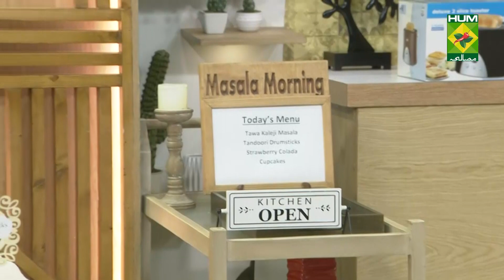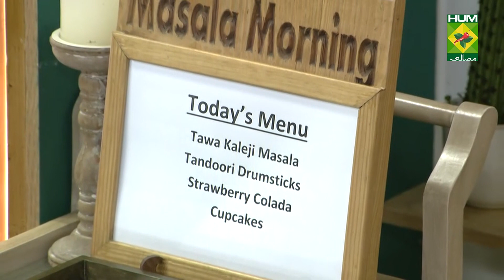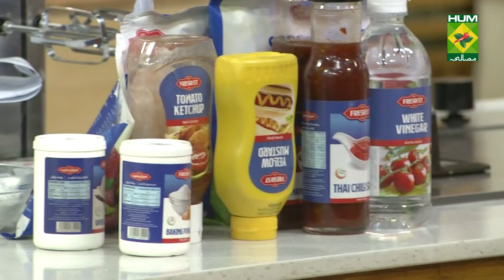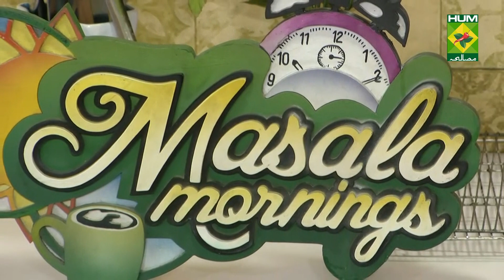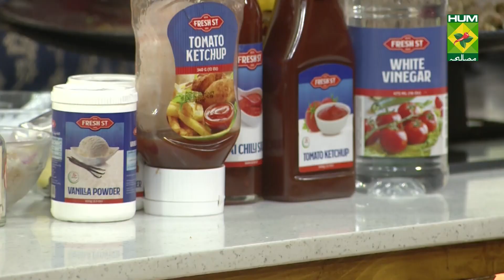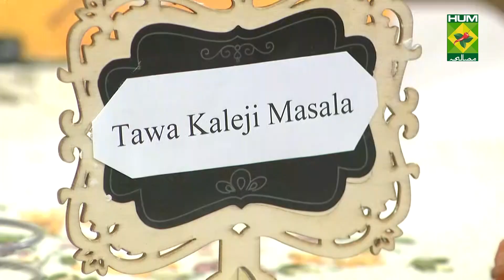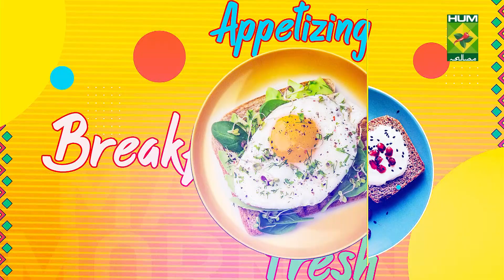Strawberry Colada Cupcakes Recipe | Masala Mornings | 05 Jan 2022 | Masala TV | Shireen Anwar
Strawberry Colada Cupcakes Recipe a burst of flavour that you very much need to tantalise your taste buds!

Watch this Masala TV video to learn how to make Strawberry Colada Cupcakes, TAWA KALEJI MASALA and TANDOORI DRUMSTICKS.

This show of Masala Mornings with Chef Shireen Anwar aired on 05 Jan 2022.

TAWA KALEJI MASALA

Ingredients

Mutton liver    ½ kg
Onion boiled and blended  ½ cup
Tomato     1 blended
Nutmeg grinded    ¼ tsp
Roasted & crushed cumin  1 tsp
Coriander crushed    1 tsp
All spice     ½ tsp
Vinegar     1 tbsp (Fresh Street)
Yogurt     4 tbsp
Live Masala To Be Grounded Coarsely
Cloves     3
Button red chilies whole   3
Mace      1 piece
Hot and spicy ketchup  2 tbsp

METHOD

Wash liver, dry. Heat oil on a tawa, add blended onion, fry for 5 mins, add garlic paste, ginger julienne, blended tomato, fry well, add liver with all the dry spices, cook for 10 mins, add yogurt, coarsely crushed masala, lemon juice, salt, lastly add chopped chilies and coriander, serve with roti or paratha.

TANDOORI DRUMSTICKS

Ingredients

Chicken drumsticks    ½ kg
Vinegar      2 tbsp (Fresh Street)
Potatoes boiled and mashed   1-½ cup
Thai Chili Sauce    1 tsp (Fresh Street)
Mustard      ½ tsp (Fresh Street)
Coriander leaves chopped   1 tbsp
Egg       1
Breadcrumbs     as required
Green chili chopped    1
METHOD

Boil chicken drumstick with vinegar, water and tandoori masala till tender and dry, mix mashed potatoes with salt, pepper, mustard and half beaten egg, mix well, wrap this mashed potato mixture around the drumsticks, dip in beaten egg, roll in breadcrumbs, deep fry, serve with chatni.

STRAWBERRY COLADA CUPCAKES

Ingredients

Strawberry blended   1 cup
Coconut milk    ½ cup
Coconut essence    ½ tsp
Baking powder    2 tsp (Sieved together)
Butter     6 ounces
Granulated sugar    1-1/3 cup
Egg      1

Icing sugar    1-½ cup
Vanilla    ¼ tsp
Pink color    2 drops

Fresh strawberry slices
Toasted coconut

METHOD

Pre-heat oven to 180 D, pour 2/3 cups strawberry puree in a bowl, stir in coconut milk, both the essence, beat butter and sugar for 2 mins till creamy, add whole egg and egg whites one at a time, beating well after each addition on low speed, alternating add flour mixture about 1/3 at a time and strawberry coconut milk mixture about half at a time, beating until mix, spread mixture in muffin cups, bake for 20 mins, cool in a pan for 5 mins, remove on a cooling rack.
METHOD FOR FROSTING

Beat butter until fluffy on low speed, adding in icing sugar half cup at a time, stir in essence, color, frost cupcakes with frosting, garnish with strawberries and roasted coconuts.